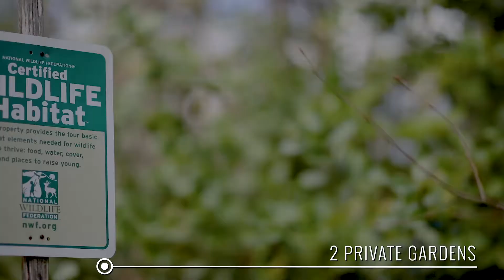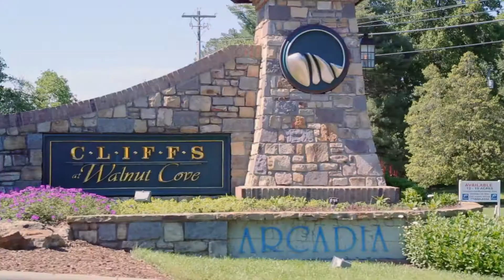30 Hidden Hills Way, Arden NC